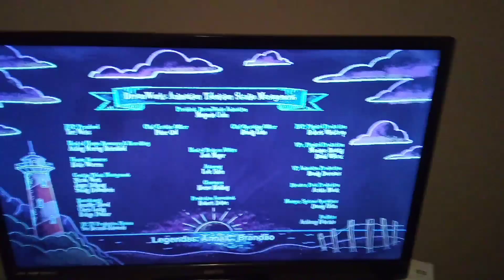O Mondo De Archibald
Na Nick Jr